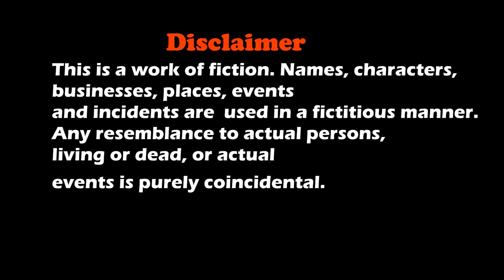DOG SHORT FILM | HERO POCKET | DIWALI SPECIAL | LABRADOR RETRIEVER || MOHAK MEET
Hero Pocket Film Is A Story About A Boy Ashu & His Love Towards Dogs and How He Meet's His New Friend Max.

Cast
Mohak Meet
Seema
Max
Vinnie
Pockket Hatyal
Ginnie

Concept
S. Meet

Editing & Direction
Mohak Meet